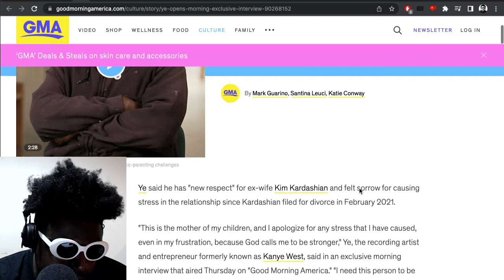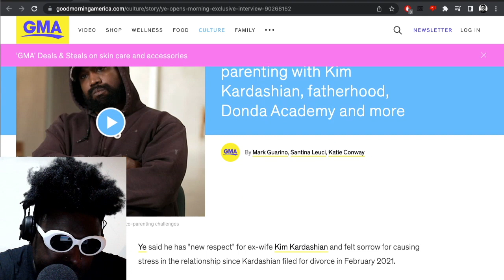Ye apologies to Kim Kardasihians and FINALLY admits Sway was right